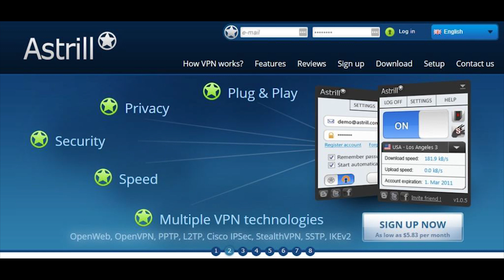32 VPNs Reviewed in 1 Minute!!!